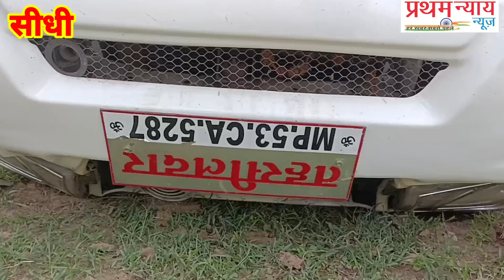सिहावल तहसीलदार की गाड़ी हुई दुर्घटना का शिकार चारों पहिए ऊपर 3 लोग हुए जख्मी बाल-बाल बचा ड्राइवर